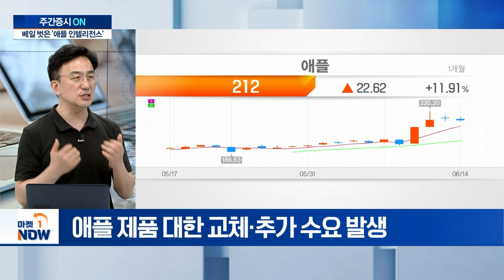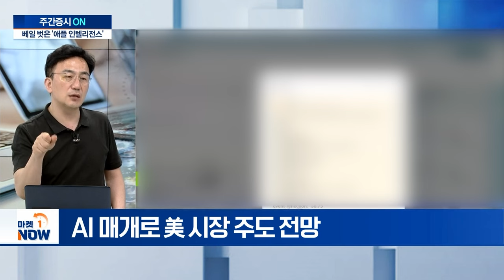혁신 vs. 차별점 없는 AI베일 벗은 '애플 인텔리전스' | Market Now (20240617)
혁신 vs. 차별점 없는 AI
베일 벗은 '애플 인텔리전스'
Q. 애플 '인텔리전스' 공개 후 주가 변동 이유?
Q. 애플 AI, 삼성전자·구글과 차이점은?
Q. 일론 머스크, 개인정보 보호 비판?
Q. 애플 AI 전략, 아이폰 판매 증가에 기여…삼성 영향은?
Q. 아이폰 판매, 삼성·SK하이닉스에 이득?
Q. 애플, EU 규제 위반 가능성, 시장 영향은?
Q. MS·애플·엔비디아 '3대장' 방향성은?